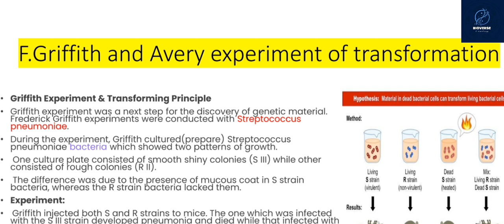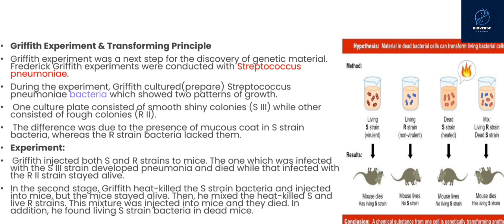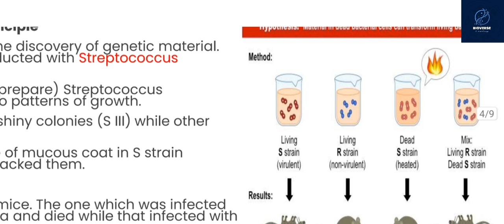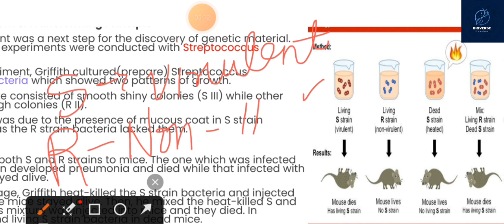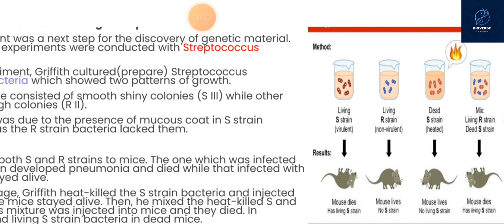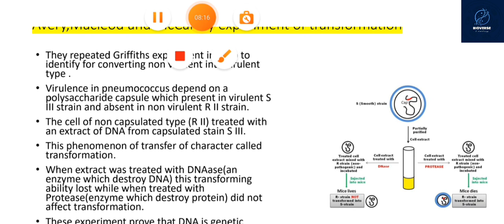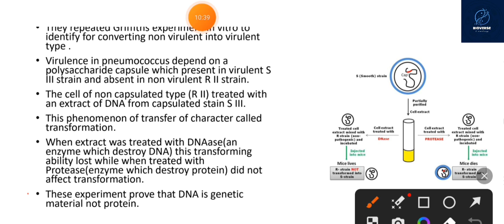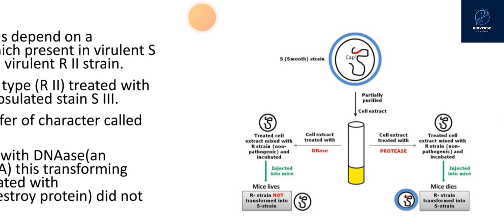L-2|Bsc 5th semester botany classes|Griffith's and Avery transformation experiment|paper-2